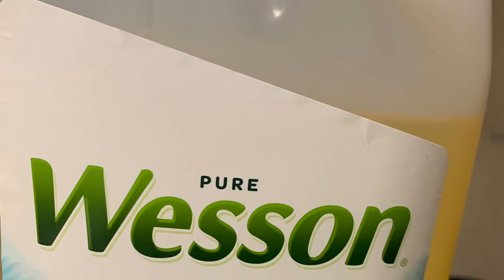How to make Kaleve Pilikaki & saka Magioka (gravy Mackerel)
Easy way to make gravy mackerel is to throw everything in and mix☺️